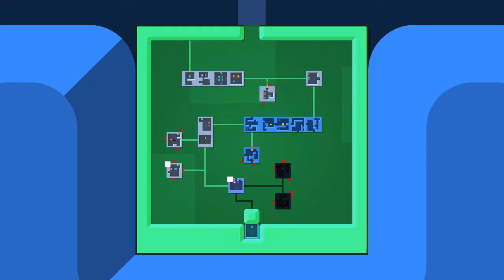Patrick's Parabox Demo - Brain Bending Puzzles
Pushing boxes and bending reality as well as my brain.
This game is SO COOL.